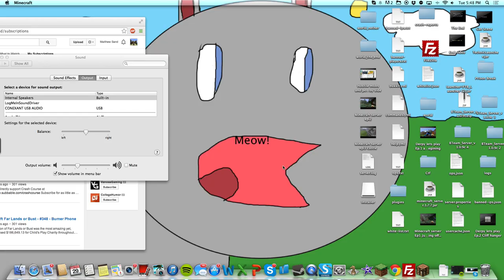Server Ep 4 A mistake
In this episode i kinda make a bad mistake...